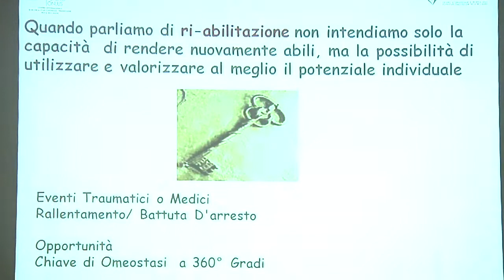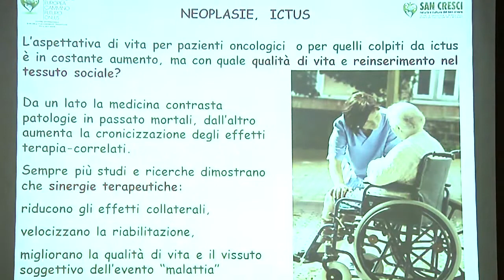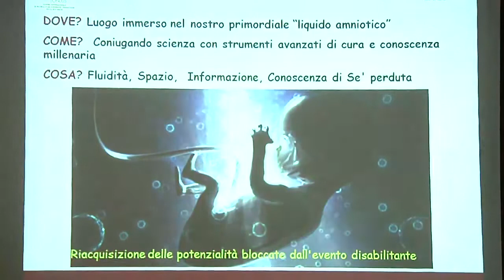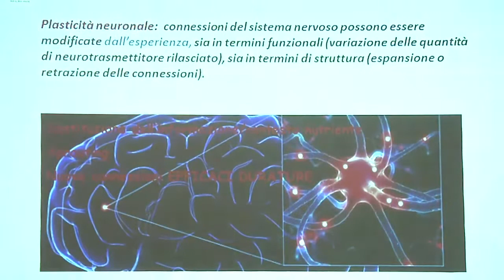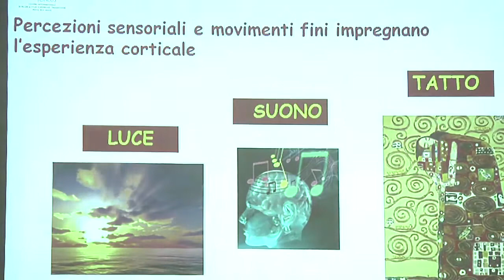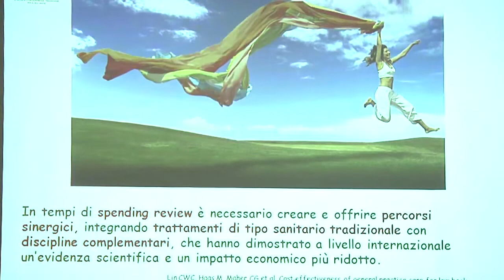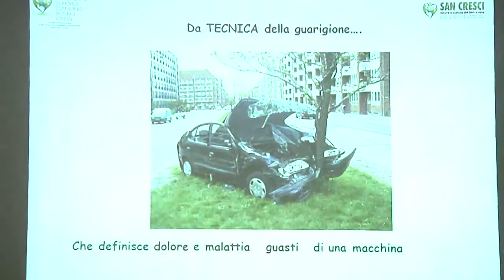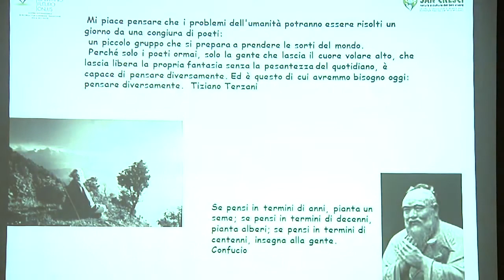05 - Expo Sanità - Dr.ssa Codogni R. - Medico, Sociologa, Counselor in Medicina Tradizionale Cinese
Bologna 22/05/2014
Centro di riabilitazione integrato
Alleanze per una nuova sanità: il modello San Cresci tra riabilitazione e prevenzione